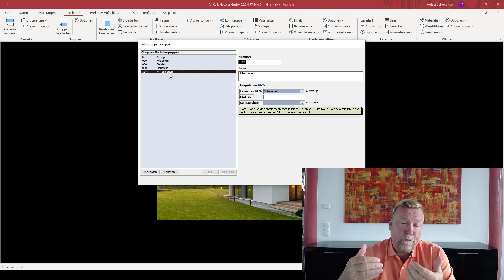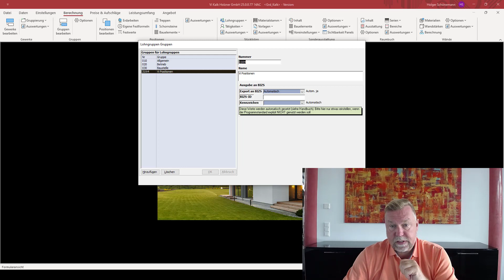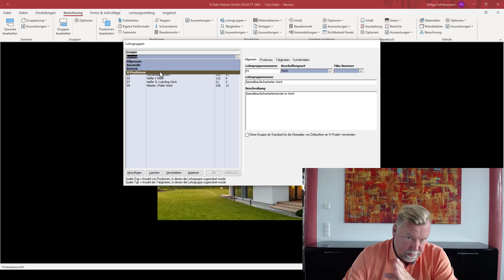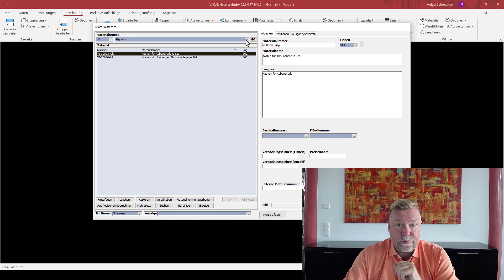Vi - generelle Neuerungen im Branchenmodell HOLZNER 25 Teil 2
Sowohl auf Lohn- als auch auf Materialseite gibt es eine neue Gruppe "Vi Positionen", welche für das Thema "JUMBOS" und damit einhergehend auch für Handwerkerkalkulationen, GAEB-Ausschreibungen und "Bauen im Bestand" relevant sind. Auch Einstellungen für den BIZS-Export können bei den Lohngruppen und dem Materialstamm durchgeführt werden.  Bei den Lohngruppen zeigt Ihnen die Spalte "Zug" die Anzahl von Positionen und in der Spalte "Tgk" die Anzahl von Tätigkeiten, in denen die Lohngruppe zugeordnet wurde. Die Inhalte in der Gruppe "Vi Positionen" wurden durch das Programm automatisch zugeordnet. Sie beinhalten Positionen, die keine Zeitzuordnung besitzen, z.B. Haustür.